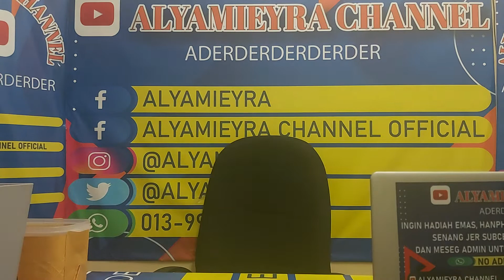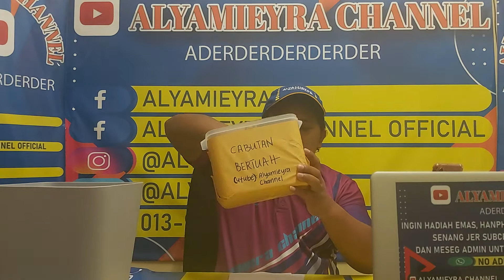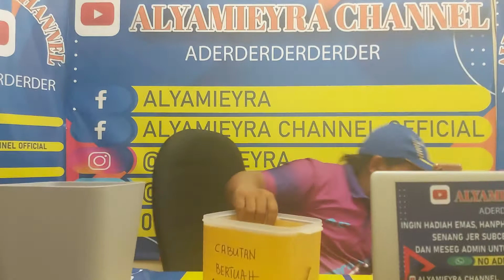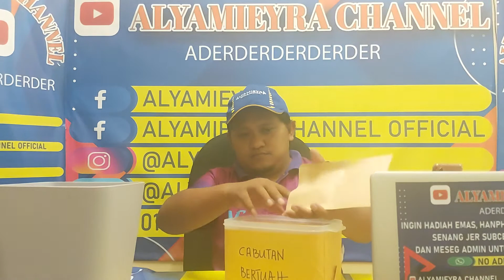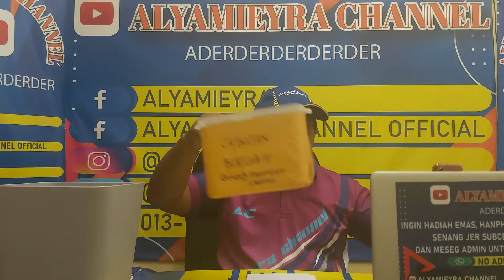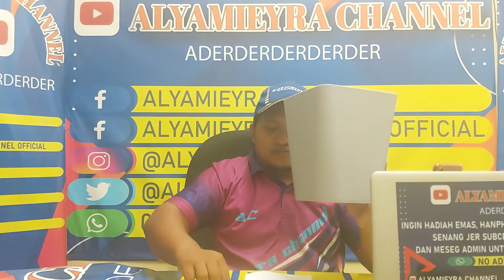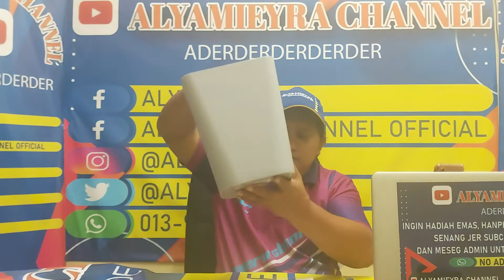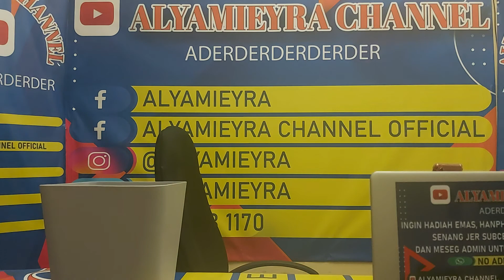KEPUTUSAN PENUH CABUTAN BERTUAH 30HB6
TEBUS HADIAH 7HARI DARI SEKARANG